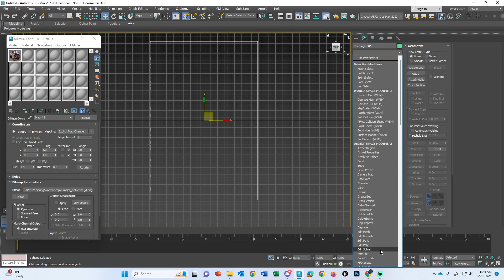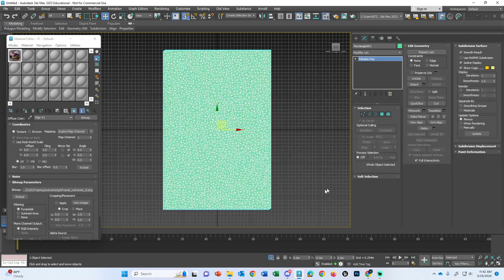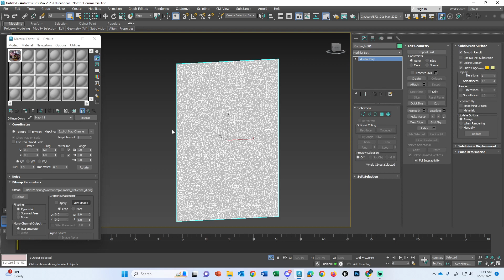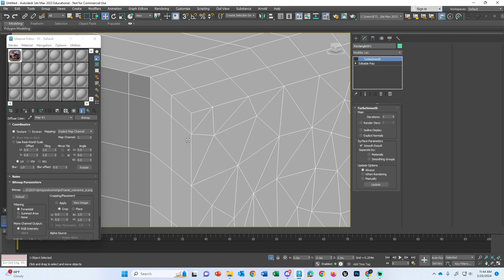How to Paint Objects for 3D - Wolverine 15 - The Delaunay Mesh for Zbrush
Michah'El from YHWH Games!, LLC. is helping you make games from scratch!

SUBJECT MATTER MAY CONTAIN MATURE CONTENT FOR SOME AUDIENCES.

★ YHWH GAMES!, LLC. PRODUCTS & SERVICES ★
YHWH Games!, LLC. is the first and the best video game company in the world that actually teaches people how to create video games through our mentorship program.

YHWH Games!, LLC. specializes in 3D Character Animation, however, we offer full Production Pipeline Consultation, Production, and App  Development. If you're looking for someone to help you build 3D Assets within your next project, we have you covered.

★ OUR VIDEO GAMES  & PRODUCTS★
MONSTER CARAVAN

HAPPY FISHIES! ON ANDROID

★ ABOUT MR. DAN'ATAH ★
Ya'akov (Vincent) Michah'El (Michael) Dan'Atah (Donatelli) is the C.E.O. Of YHWH (Yahweh) Games!, LLC. a new video game developer Located in Houston, TX.

With over 18+ years of video game experience, Michah'El is the world’s leading Ruler and Authority in bridging the ravine between God and Gaming.

Having died and seen God, Michah’El doesn’t aim to bring God into the Video Games Industry, but to be a mediator and a reconciler between the Video Games Industry to God through Prayer, Discipleship, Mentorship, Anointing, and Game Production.

Michah'El is revolutionizing the way the video game industry thinks in regards to doing business, not only regarding units sold, but additionally through lifestyle and lifestyle products that keeps ones mind crisp and their body healthy.

Many of his clients, mentees, and disciples witness immediate, viable results in their abilities and behavior in days and weeks, not months.

I am reaching out to you today through this video because I am looking to establish a long-term relationship with you and see how we can change the world for God together.